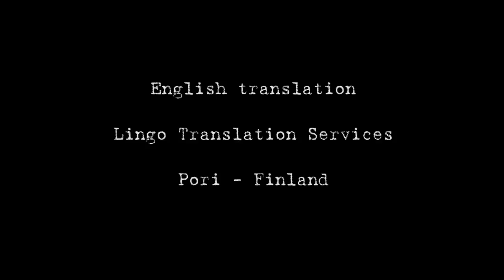Safety distance matters!